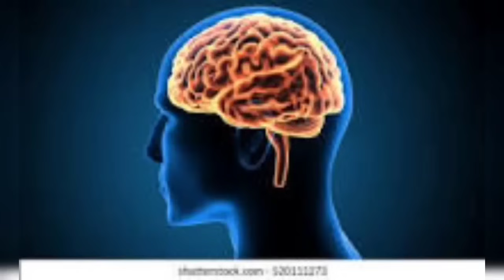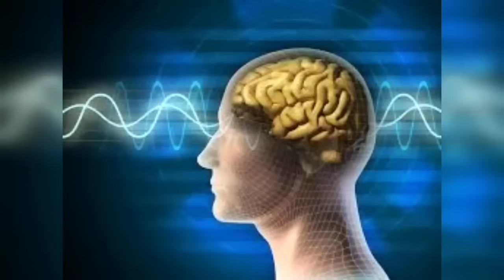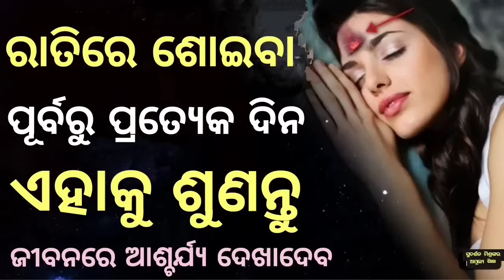Powerful Night Affirmations # Listen This Before You Sleep # Must Watch #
For counseling
Bussiness seminars
Health problems solutions
Write to